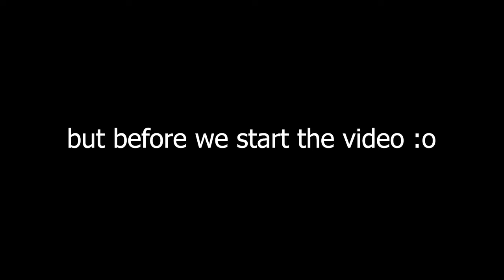Let's Play Pokemon Emerald Part One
Sup guys!]

The Brawlhalla servers were down so i decided to do something else today lol.
Wanted to entertain you guys anyways with.

POKEMON EMERALD
hahahahaah

Anyway

PEACE!